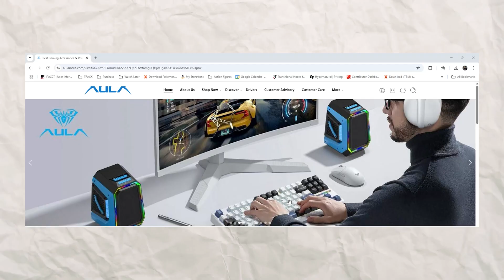Aula F3287 Keyboard Review (বাংলা) | Best mechanical Keyboard Under 2000?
2000 টাকার মধ্যে সব থেকে ভালো মেকানিকাল কিবোর্ড কি এটাই? আজকে রিভিউ করলাম Aula F3287 এবং পেলাম একটা ভীষণ বড় খুঁত। দেখে নাও পুরো ভিডিওটা।

The Aula F3287 mechanical Keyboard, is it the best Under Rs. 2000? I have used that and found a really big problem. Watch the full Review.

EvoFox Katana X2 (mechanical)
HP 350 (Soft touch)
Redragon Shiva K512
MageGee Mini 60%
Ant Esports MK1300 (mechanical)

Follow this Timestamps:
00:00 Intro
00:46 Box Contents
01:20 Form Factor
01:51 Switches & Keycaps
03:07 Lights
04:21 Sound test
04:50 Gaming Features
05:16 Software
05:46 Price
06:22 Problems
07:22 Conclusion